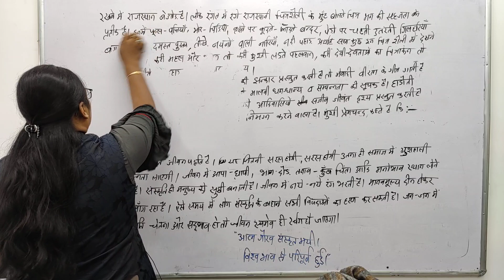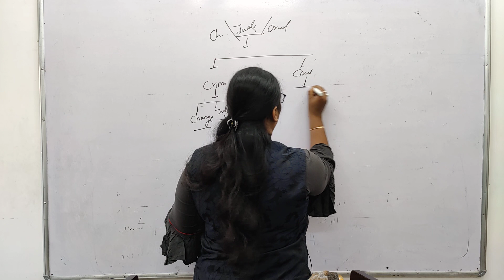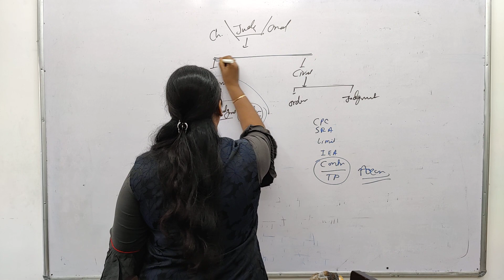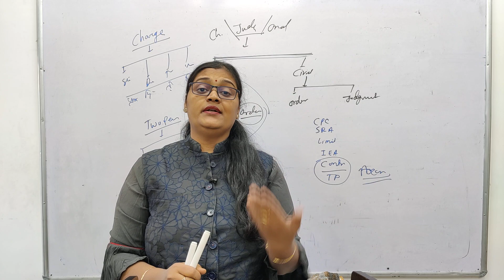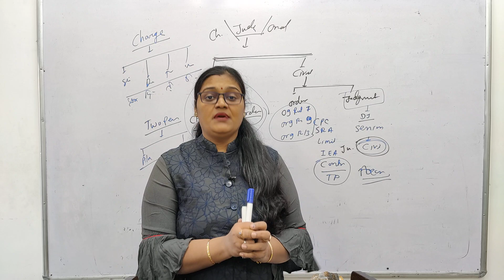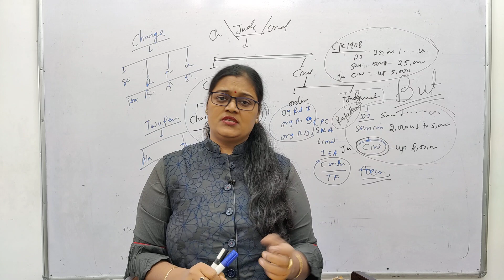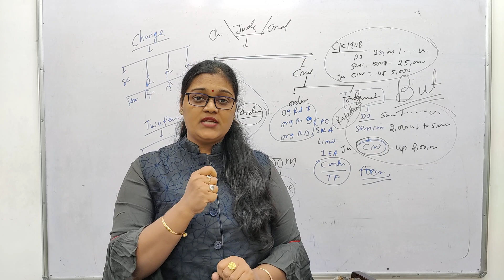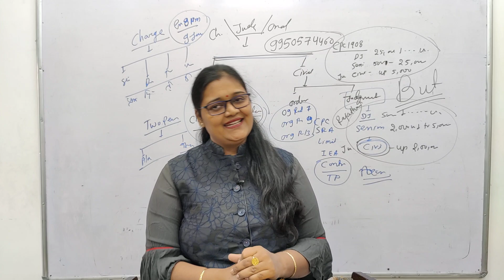Judgment Writing Class for Lower or Higher Judiciary | Best way of Judgement Writing | SULC